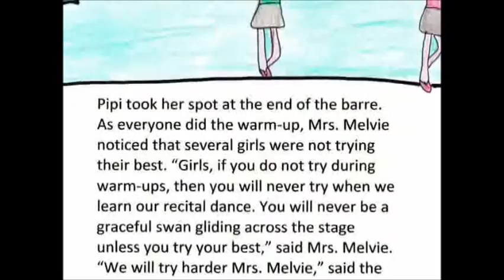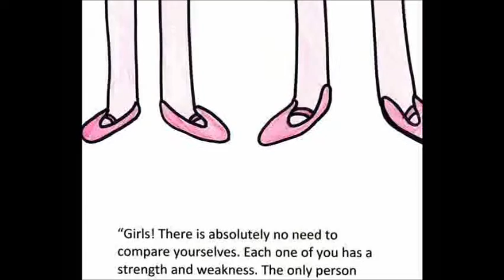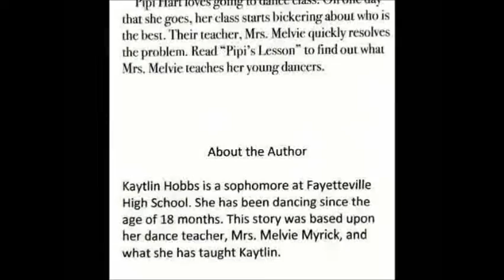fhstigertalesshow2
FHS Tiger Tales is an educational storytelling show which is completely created and produced by students at Fayetteville High School in Fayetteville TN.